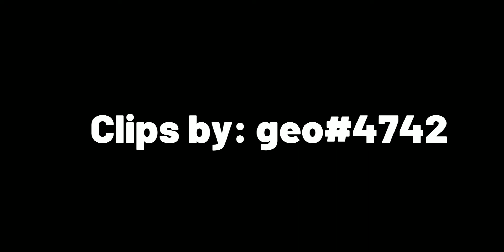Clips of MaybeAUsername Screaming in Evade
i scream lol i am so kung king kang rn
thank you geo for the clips